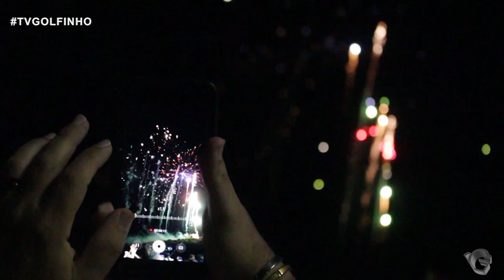Jornal da ilha - Réveillon 2019 no Porto de Santo Antônio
Matéria veiculada dia 03/01/2019 sobre como foi o Réveillon 2019 no Porto de Santo Antônio

Reportagem: Gustavo Arland
Imagens: Joseph Gomes / Clayton Tiburtino
Edição: Gustavo Arland